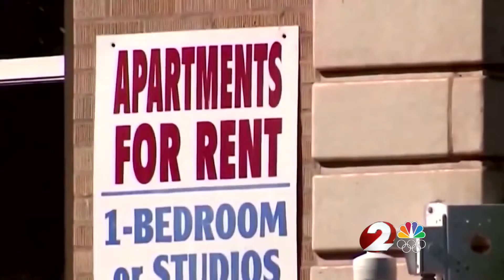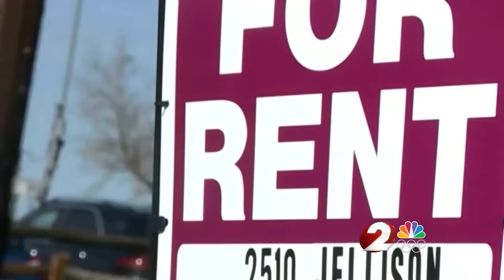Dayton Mayor Nan Whaley's final State of The City Address